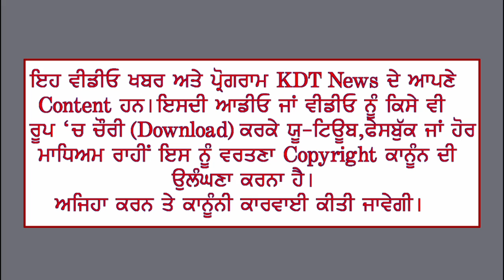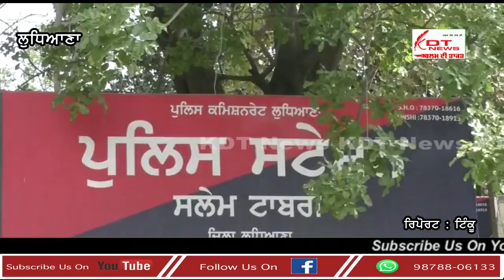ਕਾਰ ਅਤੇ ਟਰੱਕ ਦੀ ਟੱਕਰ ਵਿੱਚ 3 ਜਣਿਆਂ ਦੀ ਮੌਤ